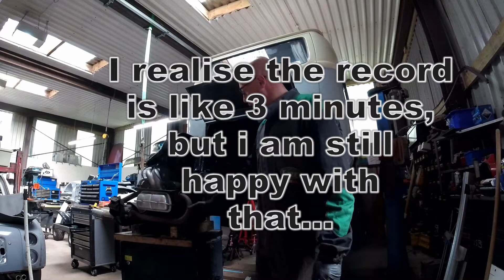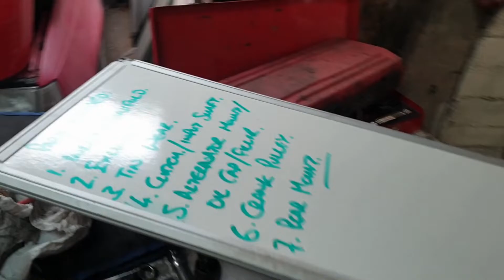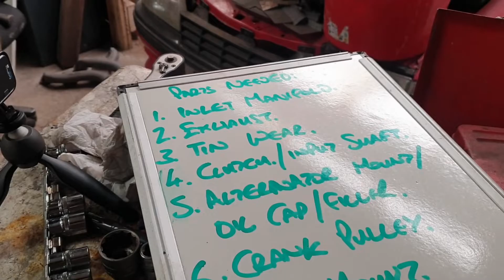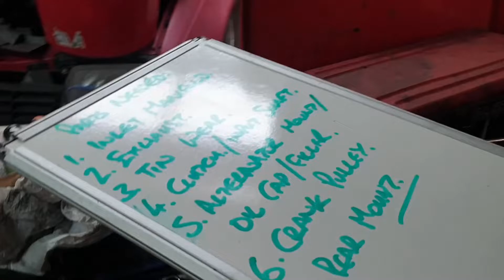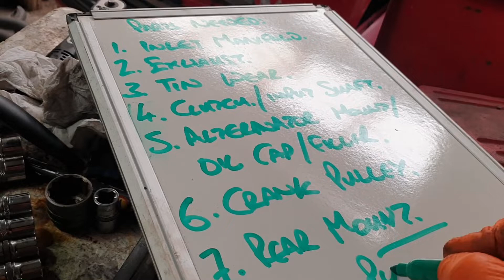Vw camper surprise project. Porsche engine. Gfix.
Can we fit a Porsche 914 engine in this camper?
Well that remains to be decided...